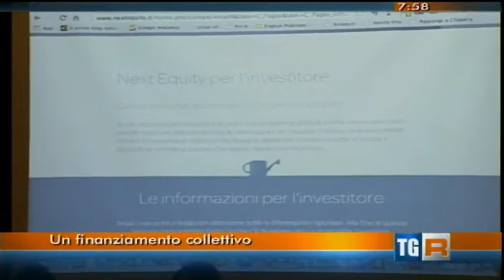Il web per trovare finanziatori, la sfida di BIOerg grazie al portale NextEquity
su Buongiorno Regione la presentazione di Jesi (AN)